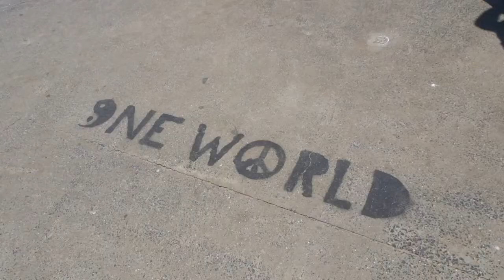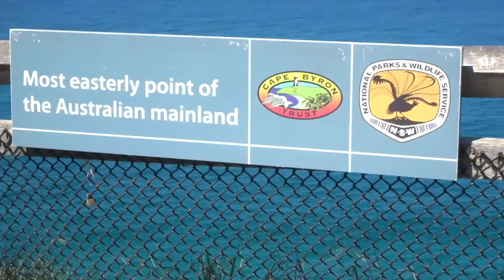Nimbim und Byron Bay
Wir sind wieder unterwegs. Weg von Coffs Harbour nach Byron Bay. Unterwegs haben wir noch in Nimbim angehalten und uns das kleine Städtchen angesehen. In Byron Bay sind wir am nächsten Tag wandern gewesen und haben einiges entdeckt. Sehr selbst.